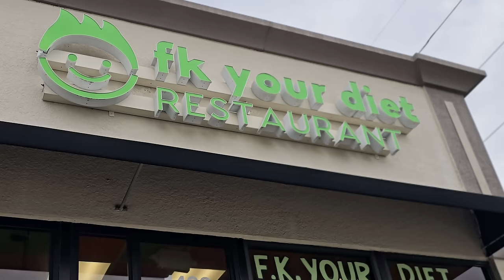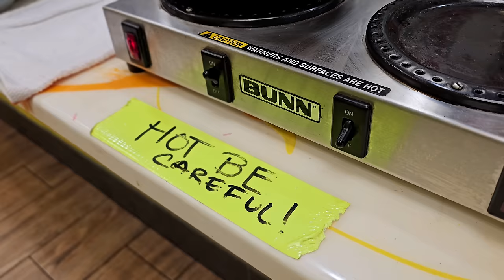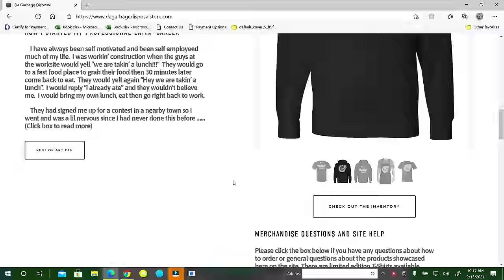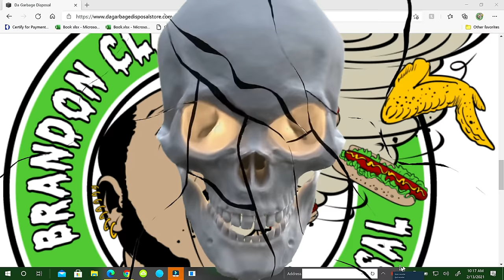FK Your Diet Belly Buster Breakfast Burrito Challenge